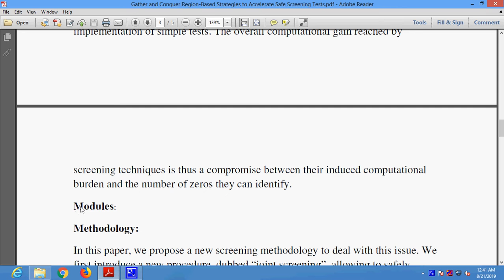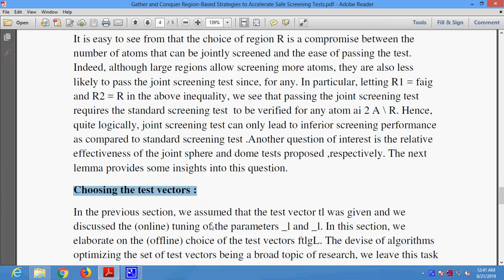Gather and Conquer Region Based Strategies to Accelerate Safe Screening Tests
* Complete Source Code
 * Complete Documentation
 * Complete Presentation Slides
 * Flow Diagram
 * Database File
 * Screenshots
 * Execution Procedure
 * Readme File
 * Video Tutorials
 * Supporting Softwares

Support Specialization
 * 24/7 Support
 * Ticketing System
 * Voice Conference
 * Video On Demand
 * Remote Connectivity
 * Document Customization